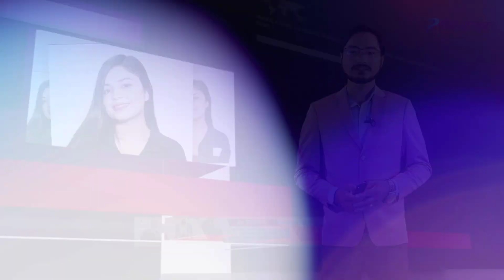गायिका Samikshya संग मोडल तथा गायक Aamesh को प्रेम ? भन्छन् विवाह गर्न पाए सौभाग्य